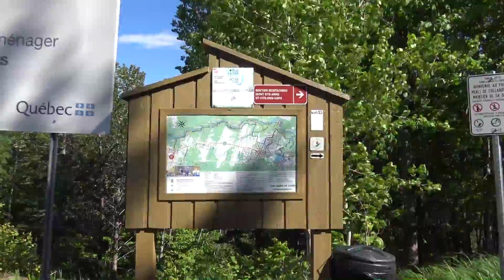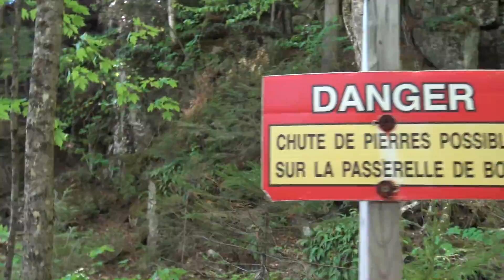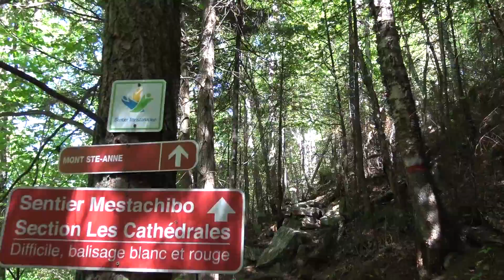sentier Mestachibo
Le sentier Mestachibo relie l’église de Saint-Ferréol-les-Neiges à la chute Jean-Larose qui est au pied du Mont-Sainte-Anne. «Le Mestashibo» suit le cours de la rivière Sainte-Anne-du-Nord dans la majorité de son parcours. Il donne accès à un paysage insolite et majestueux dans un milieu naturel jusque-là inaccessible.
Le paysage est accidenté tout comme le sentier, mais il vous permettra de découvrir des peuplements forestiers matures, plusieurs talus d’éboulis et des crêtes rocheuses. À mi-parcours deux belvédères vous attendent, lesquels vous donneront une vue imprenable sur le canyon de la rivière. De plus, deux passerelles suspendues, d’une longueur de 70 mètres, vous permettront de traverser la rivière Sainte-Anne.

Le sentier peut se faire dans les 2 sens, soit à partir de l'église du village de Saint-Ferréol-les-Neiges (vous descendez alors le long de la rivière Sainte-Anne), soit à partir de la station de ski Mont-Sainte-Anne (vous remontez alors le long de la rivière).
Comme ce sentier est assez escarpé, les VTT et vélos de montagne n'y ont aucun accès et ne dérange pas votre tranquillité.